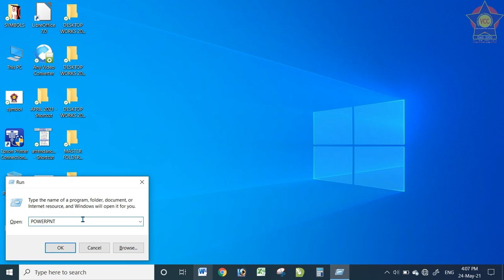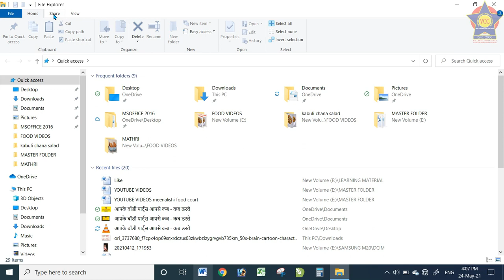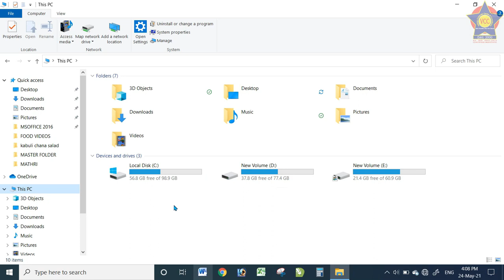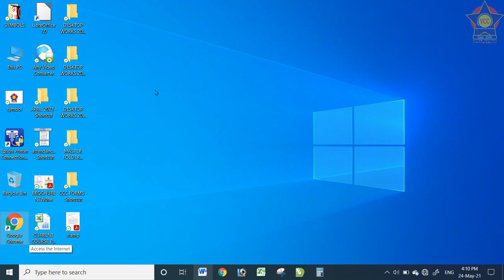VCCFZD WINDOWS/START KEY USES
BASIC USES OF START/ WINDOWS KEY AVAILABLE ON KEYBOARD
WINDOWS + R = RUN COMMAND
WINDOWS + E = FILE EXPLORER
WINDOWS + D = DESKTOP
WINDOWS + T = TASKBAR
WINDOWS + SPACEBAR = CHANGE LANGUAGE